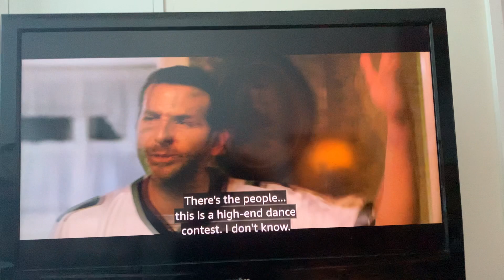Silver lining playbook ( clip) t b c